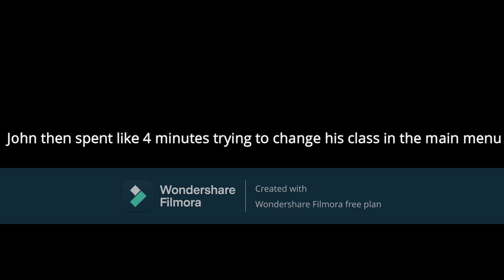My first time playing Team Fortress 2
it is my first time playing it had more stuff but I liked the ending on the pyro's face.

I will make more TF2 videos if this gets 30 likes
"The most fun you can have online" - PC Gamer
Is now FREE!
There’s no catch! Play as much as you want, as long as you like!

The most highly-rated free game of all time!
One of the most popular online action games of all time, Team Fortress 2 delivers constant free updates—new game modes, maps, equipment, and, most importantly, hats. Nine distinct classes provide a broad range of tactical abilities and personalities and lend themselves to a variety of player skills.